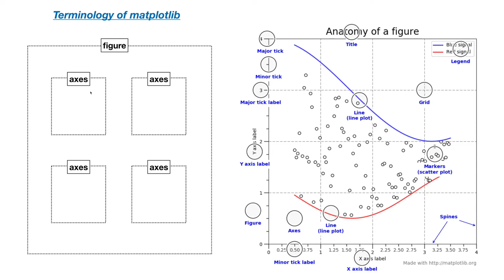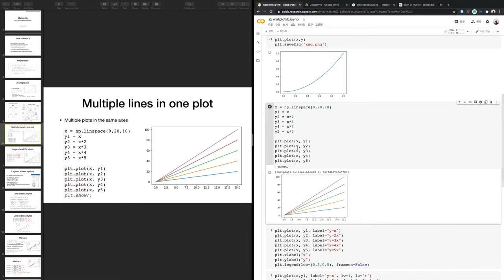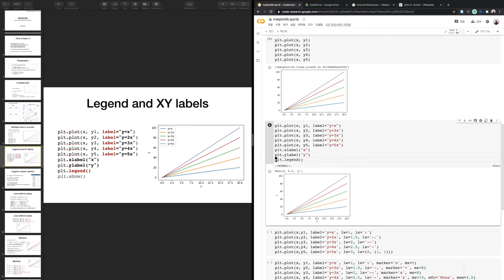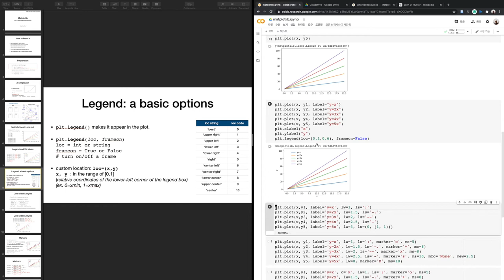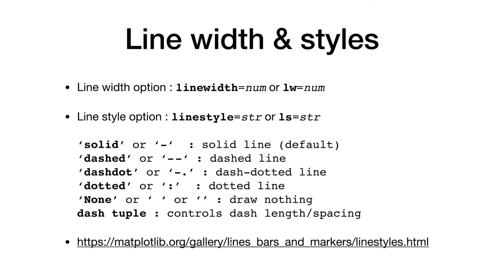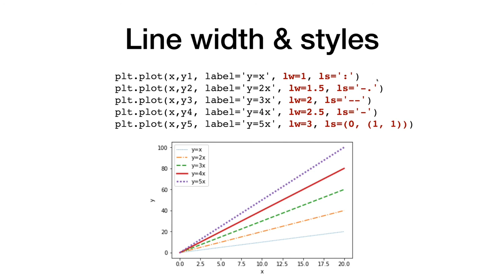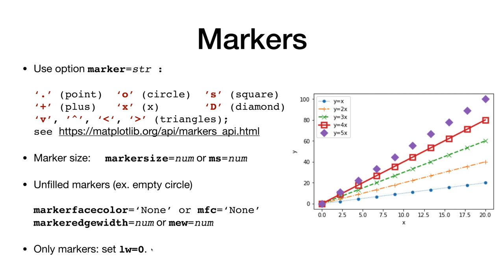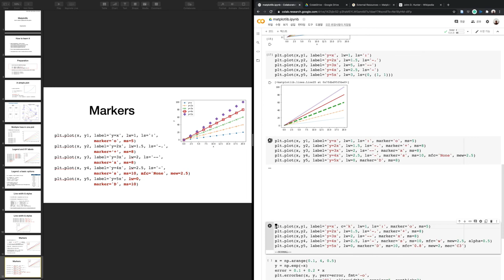Matplotlib 2 - 기초(II) | 전산물리 강의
Matplotlib 를 사용하여 그림 그리는 법에 관한 강의 입니다. 기초 2편 입니다.